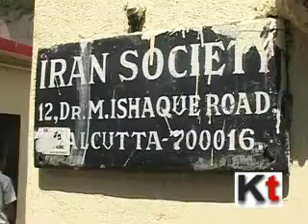Mahindra Finance donates mobile ambulance to Liver Foundation